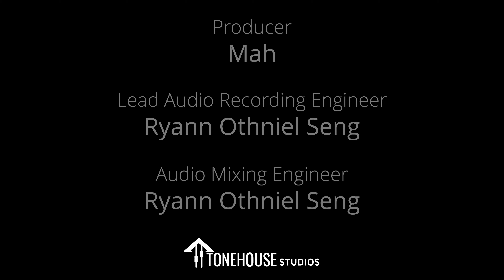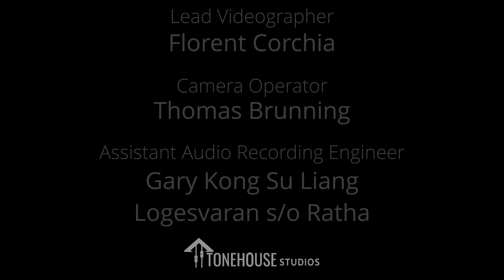Tonehouse Live Sessions - Astronauts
Watch the Astronauts play "I'm No Good", "No Pretense", "Could U" and  "Come Callin'"  at the Tonehouse Live Sessions.

July 2020
Marrying old-school, feel good RnB with current hip-hop
and pop offerings, the Astronauts are resolute in their
pursuit of all things funky and soulful.
With a successful double-single release in 2019 (Come Callin' / No Pretense) followed by the release of "Could U" in 2020, the band currently has their eyes set on releasing their sophomore EP in 2021.

Set List
"I'm No Good"
 "No Pretense"
"Could U"
"Come Callin'"

Musicians
Musicians
Ben Jacob Lee (Vox, Keys); Benjamin Mah (Bass); Jonathan Tan (Guitar); David Li (Guitar); Maria Haryono (Backing Vox); Billy Chua (Drums)

City Music Singapore - thanks for the Korg SV-2
Deity Microphones Asia - thanks for the S-Mic 2S
Pantheon Percussion - thanks for the snare and cymbals

Credits
Producer: Mah; Lead Audio Engineer: Ryann Othniel Seng; Audio Mixing Engineer: Ryann Othniel Seng;Lead Videographer: Florent Corchia; Camera Operator: Thomas Brunning; Assistant Audio Recording Engineer: Gary Kong Su Liang, Logesvaran s/o Ratha